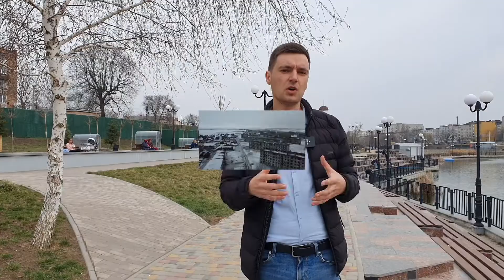"Рускій мір" - що це?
Агресор намагався нав'язати нам ''рускій мір''. Що це таке?

Як живуть території, куди вже ступив російський чобіт.

Розповідає Ігор Опацький, кандидат історичних наук, викладач кафедри історії України УДПУ імені Павла Тичини.